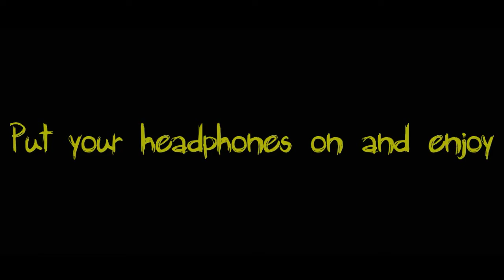91 Days『AMV』- Cradles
∷ Anime : (91 Days)
∷ Image (Art by: ???)
∷ Music & Song(s): Cradles By SUB URBAN